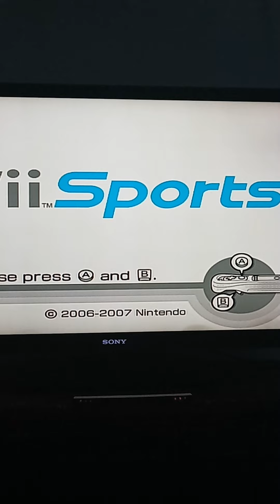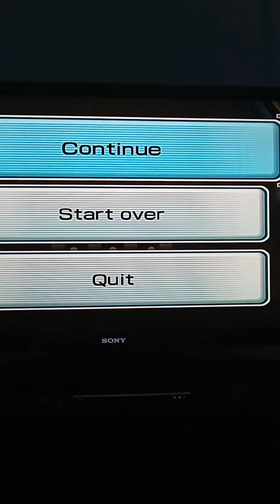wii sports episode 4